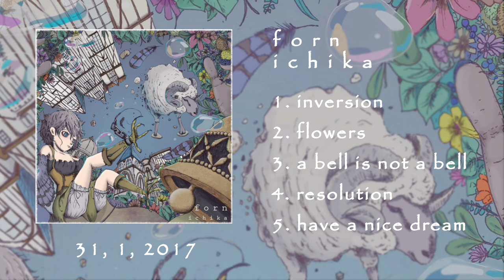ichika - forn EP(Teaser)